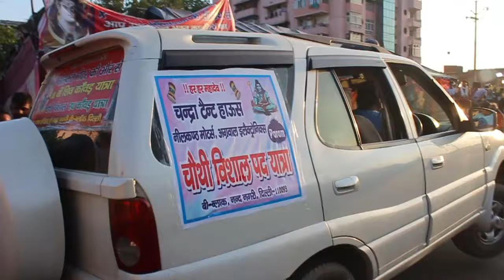Kanwar Yatra 2019 - Jumping Car & DJ 😱 Dil jeet lega ye SPECIAL video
This SPECIAL video is dedicated to every KAWARIYA for their tremendous efforts. Hope you'll enjoy this video. Also, Happy Shivratri to all of you. Enjoy :)

Special Thanks to:
- Mr. Rajesh Kanoji and his team
- All the Kawads for their support

There are many people who want to know what is kawad yatra or what is the significance of kawad yatra, why do people go on kawad yatra. During the months of July and August, the roads of India’s northern plains are full of Shiva’s devotees dressed in orange or bhagwa clothes which are considered auspicious to wear, walking barefoot while balancing the bamboo sticks on their shoulders. This stick is called ‘Kanwar’ or ‘Kawad’ and the one carrying it is referred to as ‘Kanwars’ or ‘Kanwadiyas’. They have to make sure that the pots of water do not touch the ground in any case before they offer the Gangajal on Shivaling